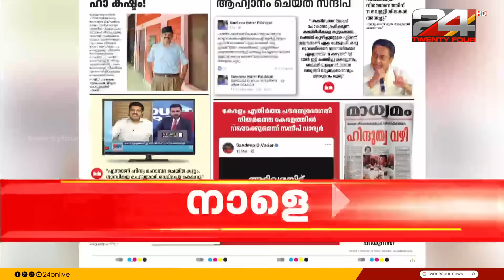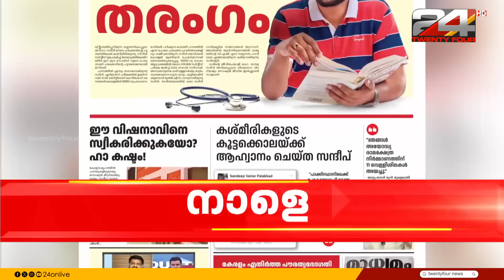പത്രപ്പരസ്യത്തിൽ വെട്ടിലാകുമോ LDF; ന്യായീകരിച്ച് CPIM | Palakkad Election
വോട്ടെടുപ്പിന് മണിക്കൂറുകൾ ബാക്കിനിൽക്കെ പാലക്കാട് എൽഡിഎഫിന്റെ പത്രപ്പരസ്യം വിവാദത്തിൽ; പരസ്യത്തിൽ സന്ദീപ് വാര്യരുടെ പഴയ ഫേസ്ബുക്ക് പോസ്റ്റുകൾ

Palakkad By Election 2024